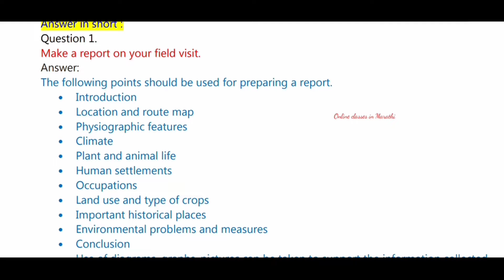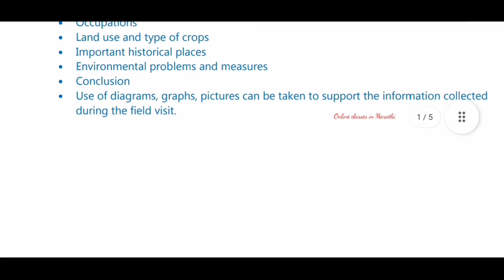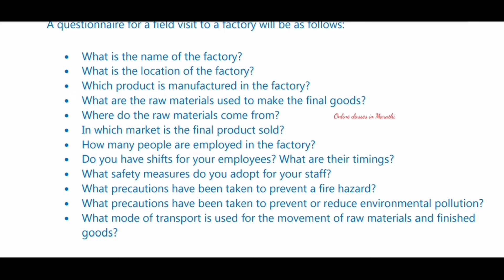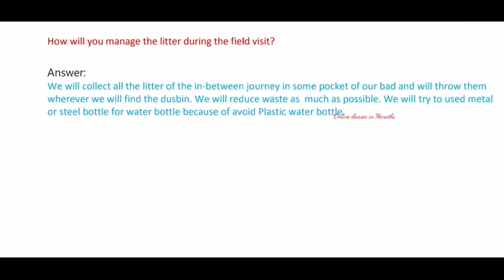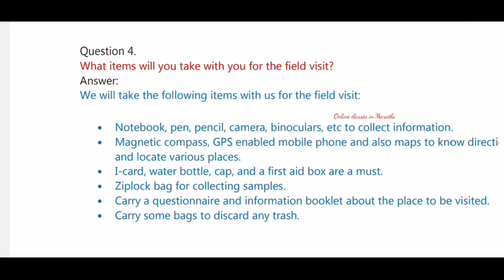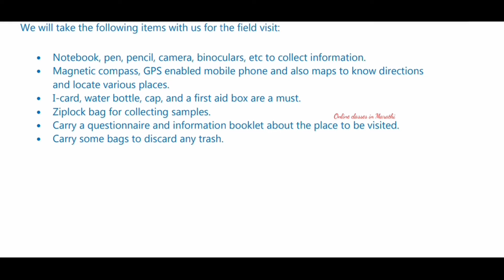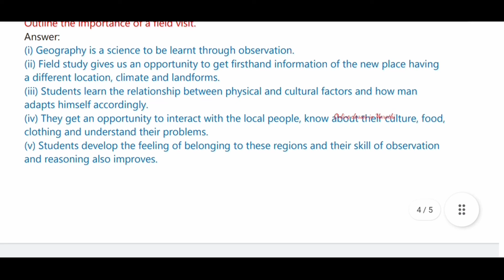Std 10, Geography, Chapter 1 Field Visit, Questions and answers